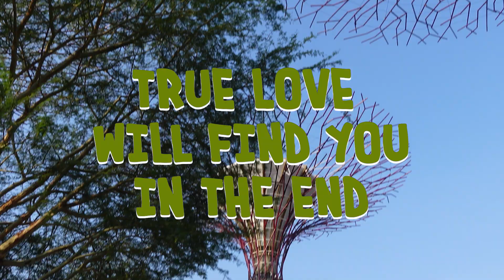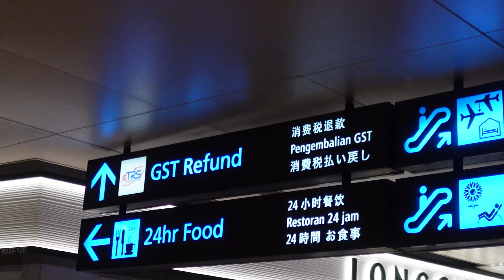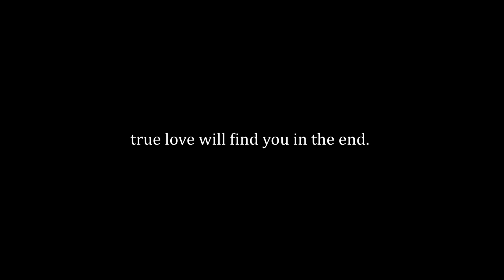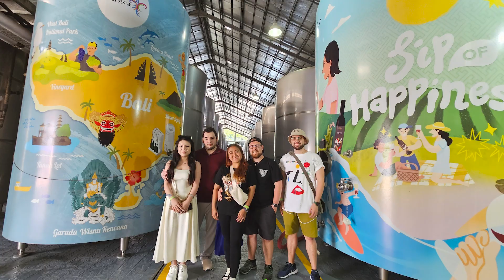True Love Will Find You In The End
The story of how my best friends love made me believe in love again.